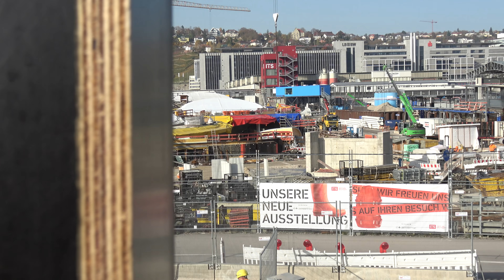🎥 Neue WebCam | 9.11.2020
Alle Videoeinnahmen dienen dem Ersatz von Auslagen des Filmteams, der Wartung und Neubeschaffung von Ausrüstung. Überschüsse gehen zu 100% in die Vereinksasse. Die IG Bürger für Baden-Württemberg finanziert damit öffentliche Veranstaltung zur Bürgerbeteiligung im Zuge des Städtebauprojekts "Rosenstein".

Für ein persönliches Dankeschön, z.B. auf einen Cappuccino:
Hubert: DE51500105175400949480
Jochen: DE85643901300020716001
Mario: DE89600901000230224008